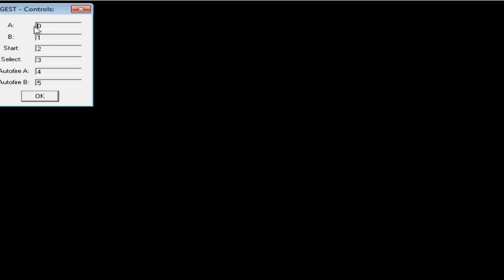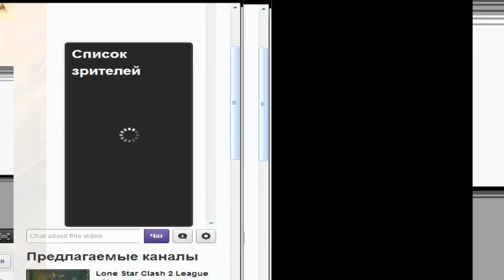ninja gaiden ( gameboy) ферстран от Danielnb